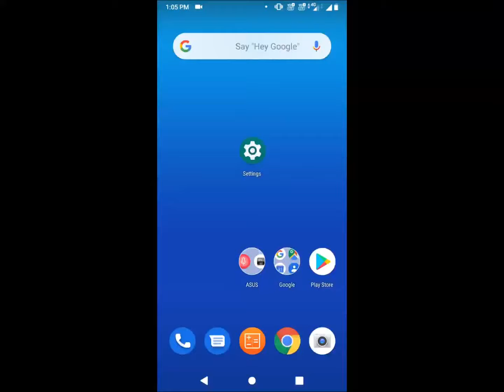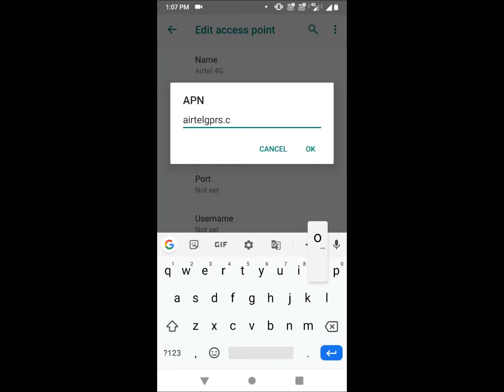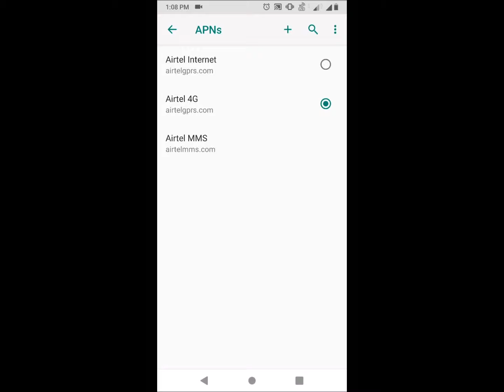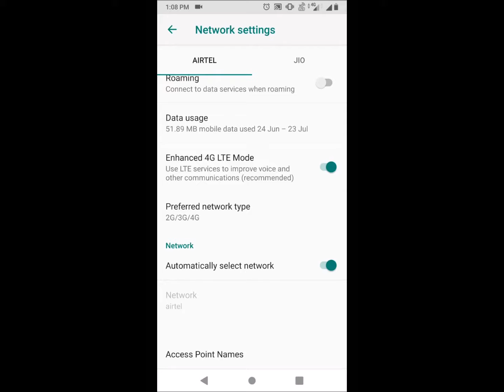Airtel 4G APN Settings 2019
Check below list for MCC And MNC codes:
Andhra Pradesh & Telangana 404 - 49
Assam 404 - 56
North East 404 - 16
Gujarat 404 - 98
West Bengal 404 - 51
Bihar & Jharkhand 404 - 52
Orissa 404 - 53
Uttar Pradesh (East) 404 - 54
Uttar Pradesh (West) 404 - 97
Jammu & Kashmir 404 - 55

Meetho Suresh